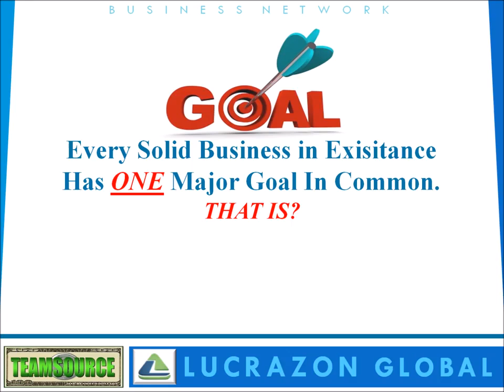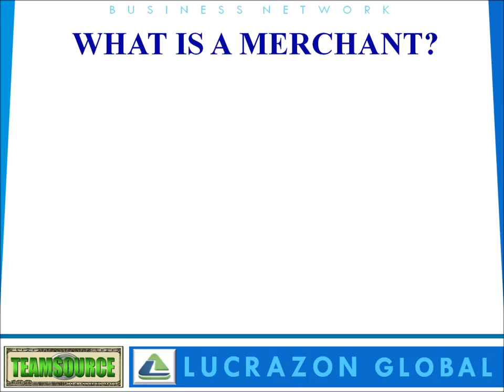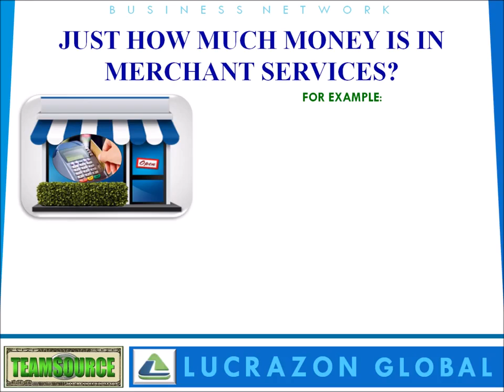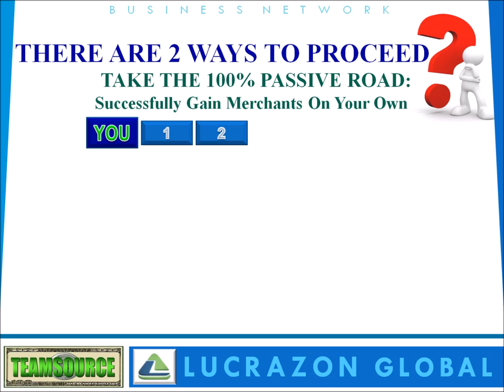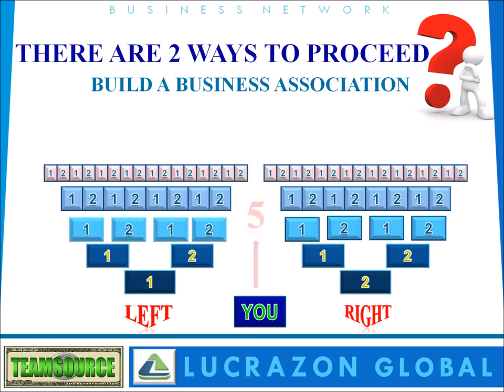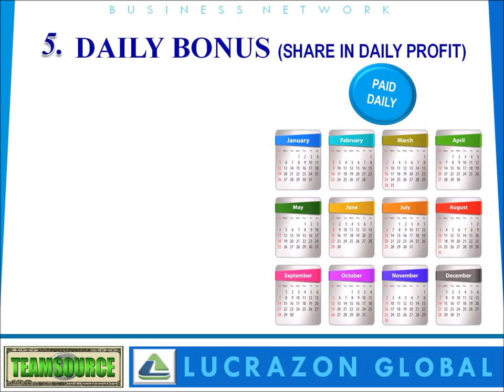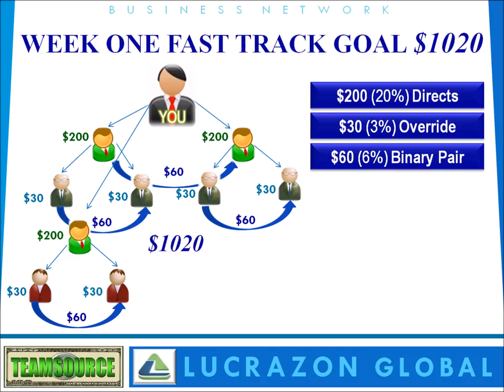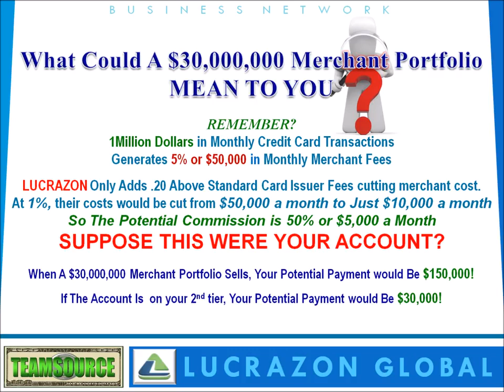Opportunity E Presentation